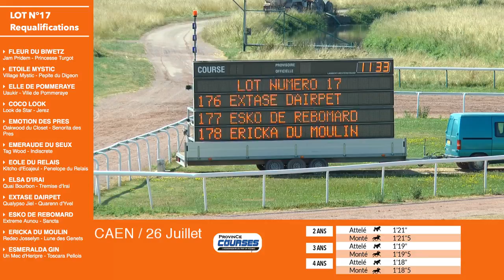Qualifications LOT 18 Caen 26 07 2018